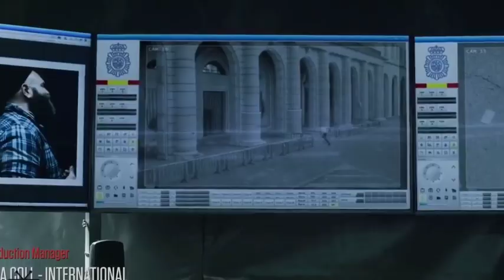Money heist season - 4 ,Episode - 1,2,3,4 | Tamil explanation | dark man review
Spanish. -  La casa de papel

👉Genre

Crime drama

Heist

Thriller

👉Created by Álex Pina

👉Starring

Úrsula Corberó
Álvaro Morte
Itziar Ituño
Pedro Alonso
Paco Tous
Alba Flores
Miguel Herrán
Jaime Lorente
Esther Acebo
Enrique Arce
María Pedraza

Others videos link
MONEY HEIST

💥watch it
💥do support
💥watch this series in the Netflix app